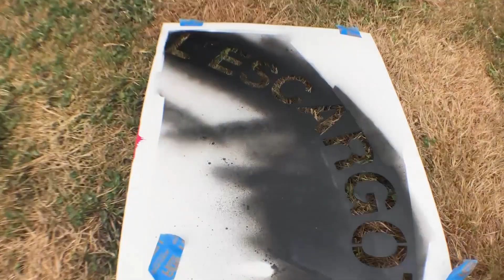Partir à l'aventure en camping car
Nous c'est Mahèle et Vincent, deux newbies de la vie en camion !
Nous partons pendant 9 mois découvrir le monde avec Bartlescargot notre camping car. Nous vous ferons partager toutes nos aventures et galères, nos photos et vidéos !

Merci à Tristan pour le graph'
Merci à Gravier pour le son

Tourouillé !